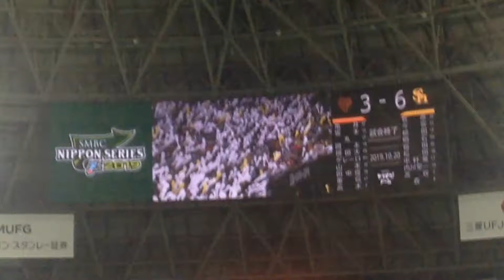2019/10/20 日本シリーズ第2戦 H-G 白星風船飛ばし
白星風船飛ばしです。